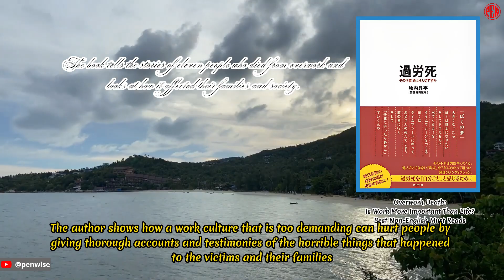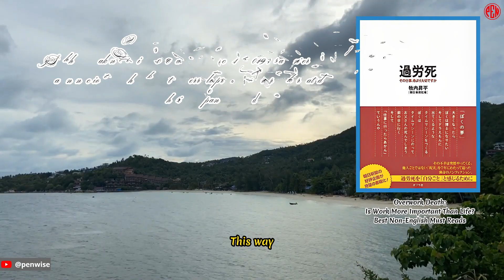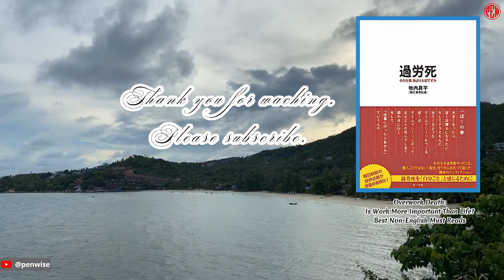[Best Non-English Must Reads](L): Overwork Death: Is Work More Important Than Life?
過労死: その仕事、命より大切ですか, by 牧内 昇平
 Overwork Death: Is Work More Important Than Life?

An interesting and sad nonfiction book that looks at the terrible problem of overwork-related deaths in Japan.

Shouhei Makinai's nonfiction book "Overwork Death: Is Work More Important Than Life?" is a sad and thought-provoking look at the sad problem of deaths in Japan caused by overwork. The book came out on March 14, 2019, and is based on a series in the Asahi Shimbun newspaper called "Oitsumerete." It is a collection of the author's in-depth study and additional interviews. The book tells the stories of eleven people who died too soon because they worked too much. It also talks about how their premature deaths affected their families and society as a whole. Makinai, a reporter for the Asahi Shimbun, writes about the topic from a personal and sympathetic point of view. He presents each case with care and a desire to understand the underlying causes and systemic problems that add to this tragic social problem. The author shows how a work culture that is too demanding can hurt people by giving thorough accounts and testimonies of the horrible things that happened to the victims and their families.

The book asks readers to think about the values of modern society and whether work should be more important than life itself. It asks important questions about work-life balance, employee rights, and company responsibility. This makes it more likely that the Japanese work ethic will be looked at in a critical way. One of the best things about "Overwork Death" is that it goes into each case in great detail. By carefully interviewing people who knew the victims and looking into what led to their deaths, Makinai gives the numbers a human face and turns them into gripping stories that make you feel sad and angry. This way, readers can connect with the book on an emotional level and see how much overwork affects people's lives. The book also talks about how important it is to fix the problems in society that keep overwork and its effects going. It argues for changes to institutions and stresses the need for a more caring and fair way of doing work. It's also a powerful call to action for employers, policymakers, and society as a whole to think about the importance of human life and well-being beyond what they bring to the economy.